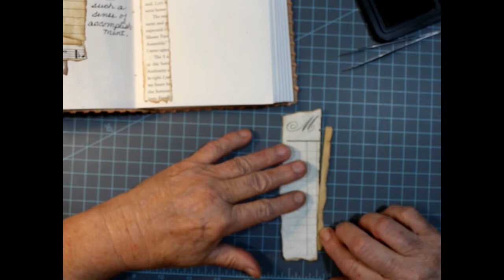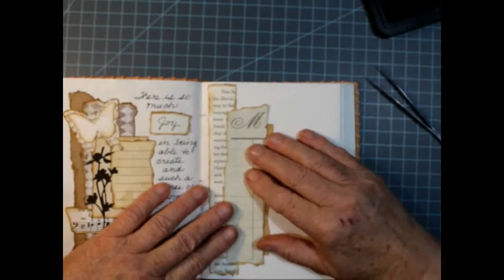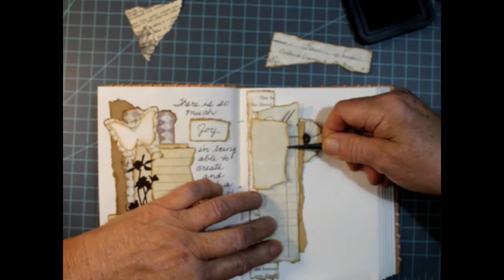My Collage Journey Episode10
This is the 10th episode in My Collage Journey and am so happy you are following along. Thank you again.